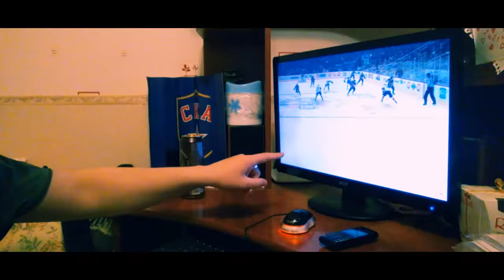Вот такой 👍 ХоККей / Виталя & Серёга /Часть 1.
Юмористическая зарисовка на то, Как я смотрю хоккей. Обзор матча. Онлайн трансляция хоккей. ДИВАННЫЙ ЭКСПЕРТ ПО ХОККЕЮ / КХЛ / NHL / Часть 1.